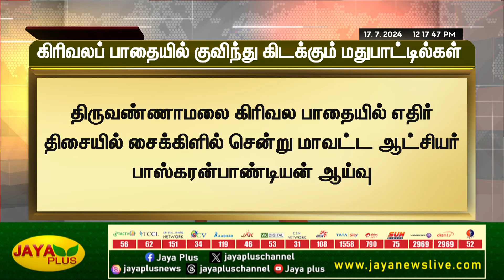கிரிவலப் பாதையில் குவிந்து கிடக்கும் மதுபாட்டில்கள் | Thiruvannamalai | Shivan Temple | Jayaplus